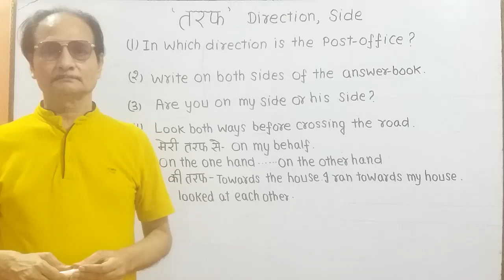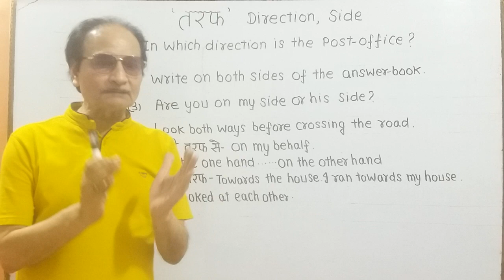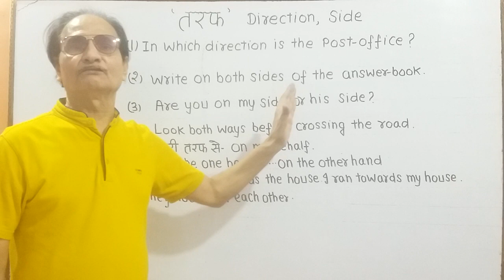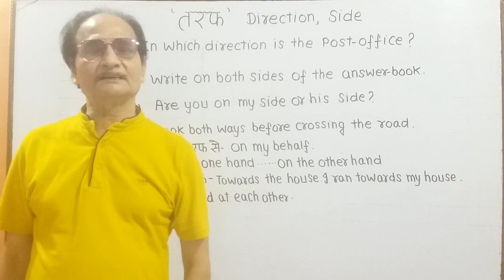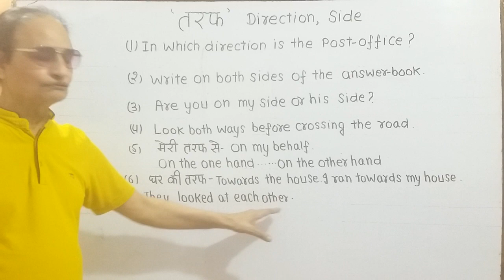तरफ-WORD OF THE DAY FROM HINDI TO ENGLISH WITH EXPLANATION AND EXAMPLES